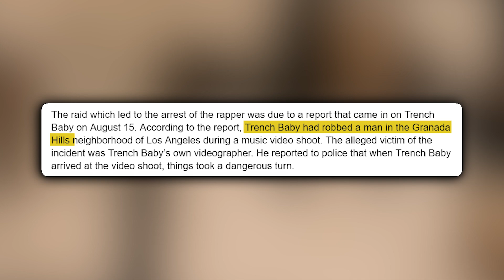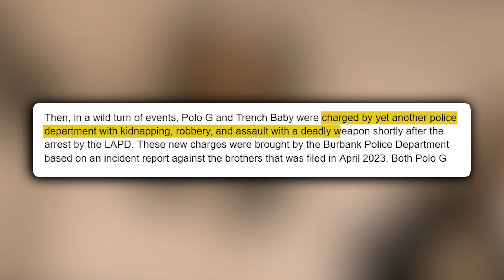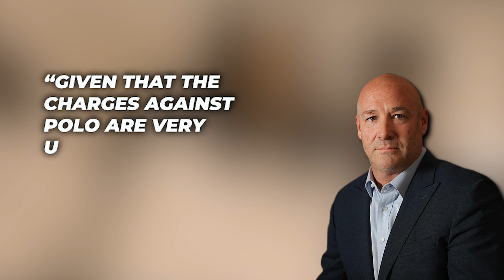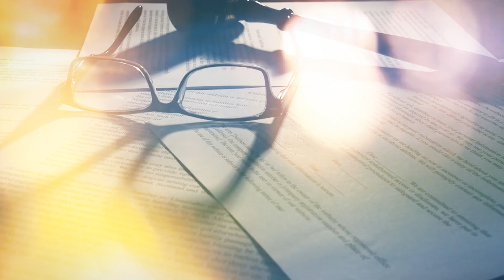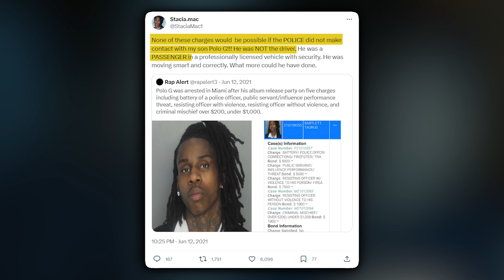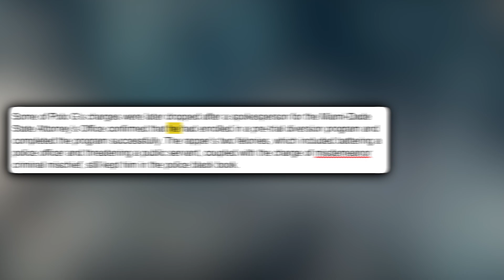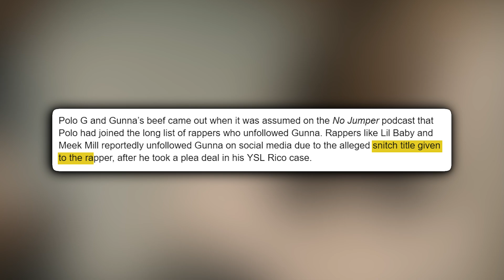Why Polo G Was REALLY Arrested..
From violently assaulting police to threatening to kill them during arrests, some rappers show no remorse when it comes to breaking the law. One of the hoodlums who has no regret for his actions is Polo G. What you also probably don’t know is that Polo G has a dark and lengthy criminal past that is straight up DISTURBING. He might have gotten away with attacking cops in the past, but this time he may have finally gone too far and could be sent to prison forever! Keep watching till the end of this video to see Why Polo G Was REALLY Arrested… Trust me; you don’t want to miss this!